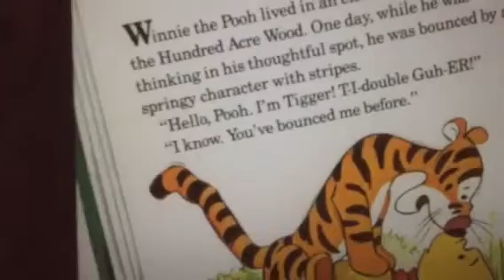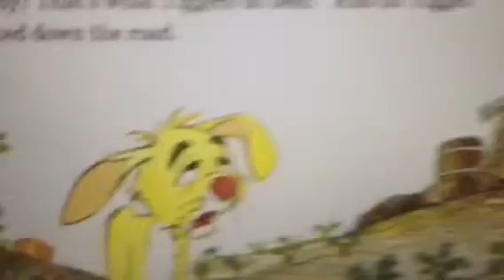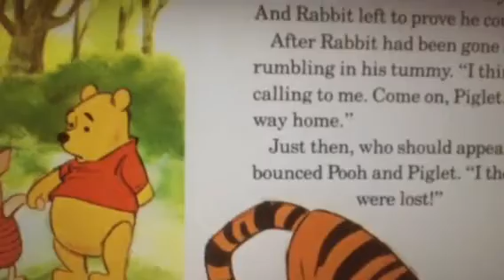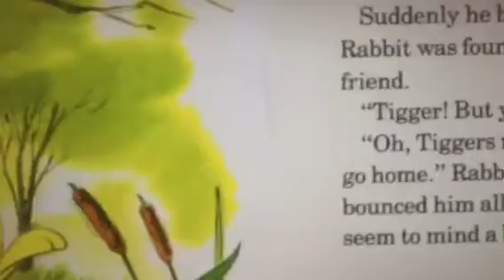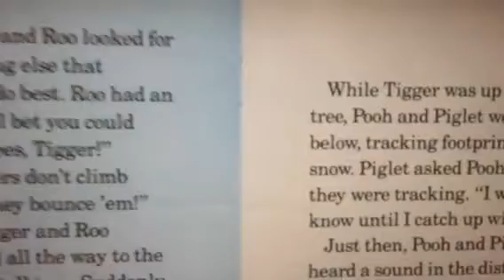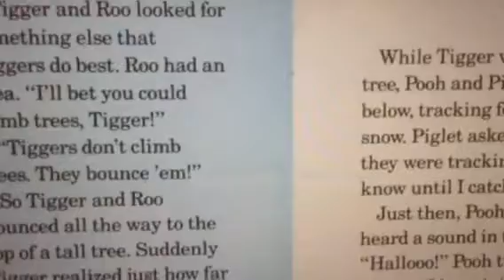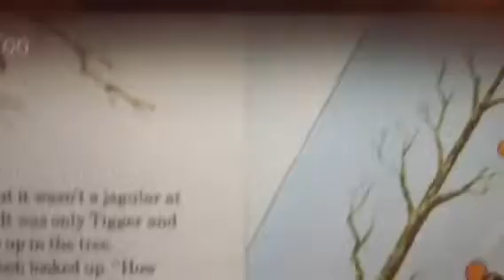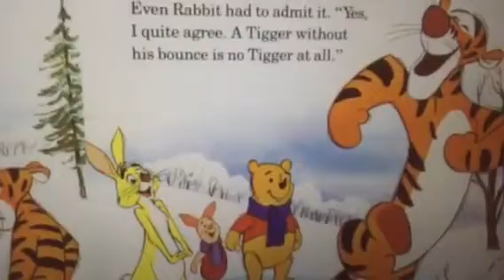Winnie the Pooh & Tigger Too 📚children’s book 🍭 read along story 🧚‍♀️for kids 🌸